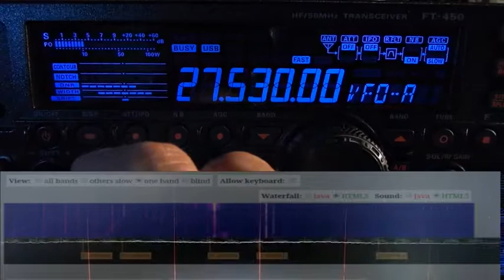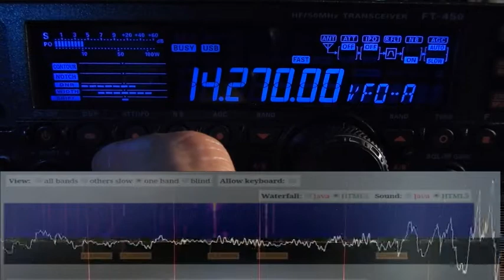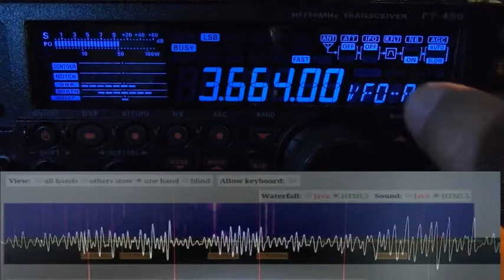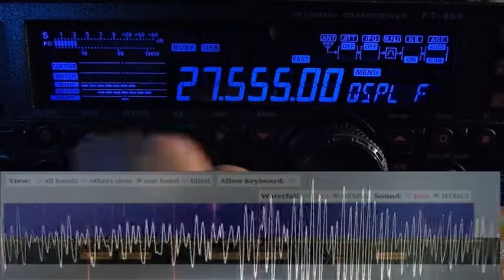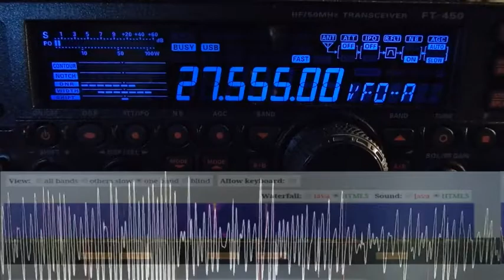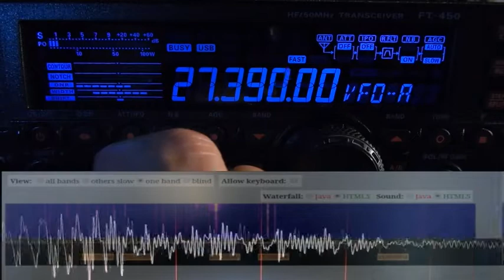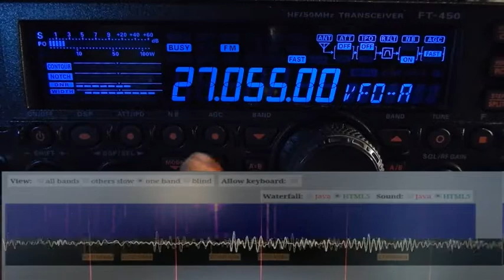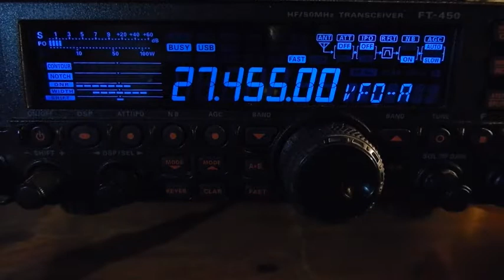CB Propag nocturne dans tous les modes (25 04 2020) Y.FT-450AT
Quand la propag est là comme là le soir, elle est dans tous les modes, plus une petite "balade" sur les fréquences basse.
73'51 de Dundee33 ~ 14KM3301  ;)
(Vidéo amateur faite avec: OpenShof Video Editor - Logiciel de montage vidéo)